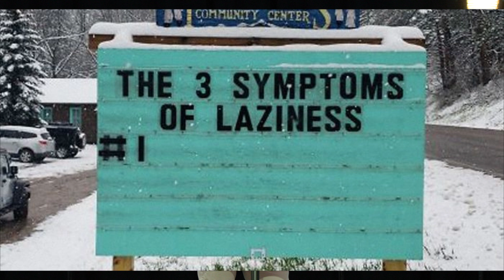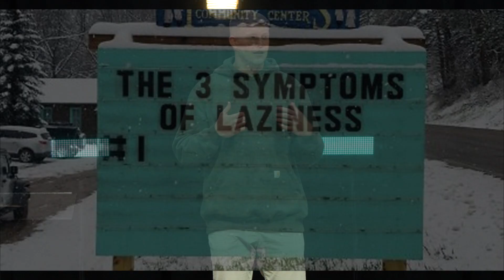Wondering If You're Good Enough? Watch This... | Pastor Bryan Clampitt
We need to know that our calling starts more with who we are than what we do…
Are you living a life worthy of your calling?